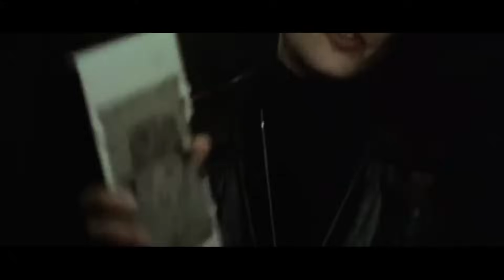SEVEN Bande annonce VF 1995 HD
Découvrez la bande annonce SEVEN
Résumé : Pour conclure sa carrière, l'inspecteur Somerset, vieux flic blasé, tombe à sept jours de la retraite sur un criminel peu ordinaire. John Doe, c'est ainsi que se fait appeler l'assassin, a decidé de nettoyer la societé des maux qui la rongent en commettant sept meurtres basés sur les sept pechés capitaux: la gourmandise, l'avarice, la paresse, l'orgueil, la luxure, l'envie et la colère.
Avec Brad Pitt, Morgan Freeman, Gwyneth Paltrow

Suivez nous !